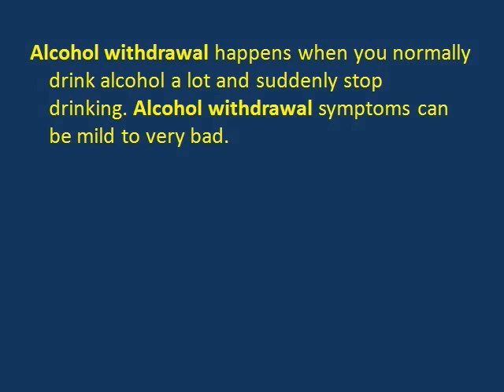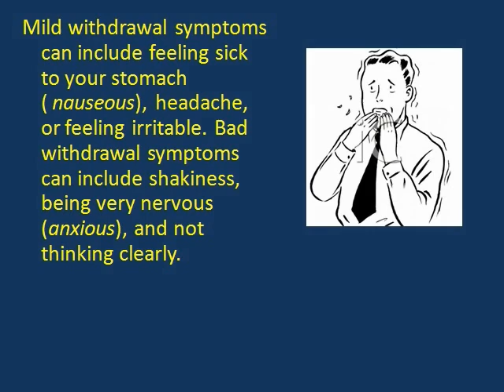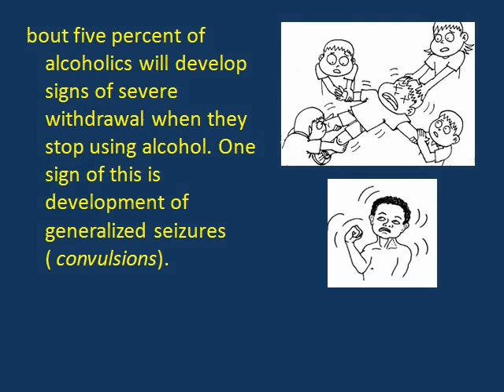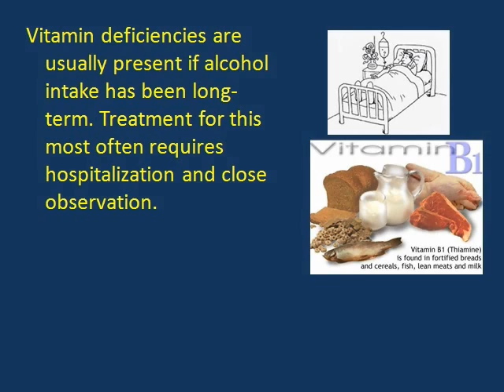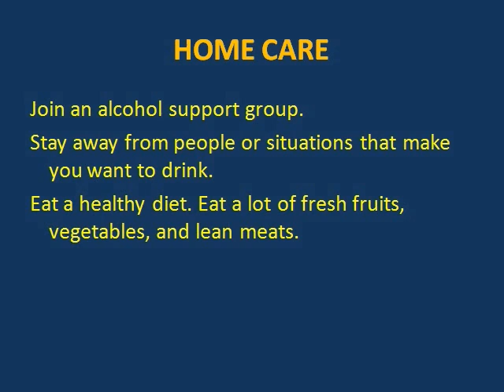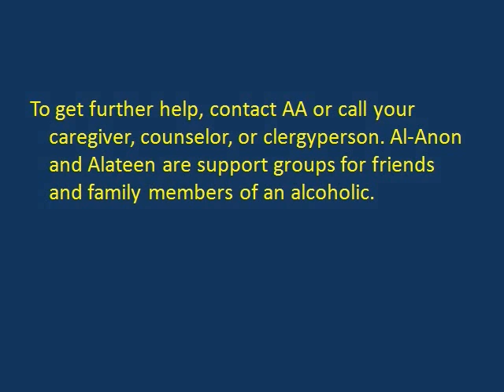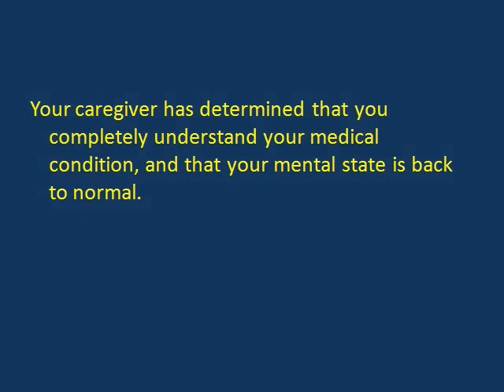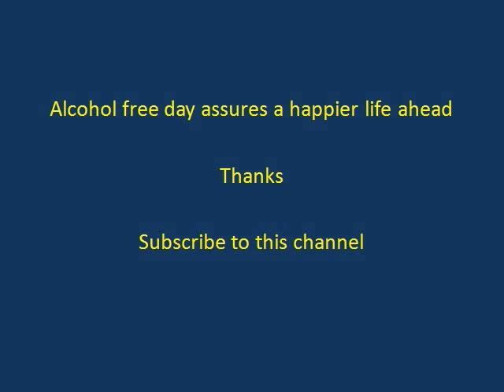Alcohol Withdrawal Help to people who want to stop drinking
Experiments in 1955 demonstrated that alcohol-naive volunteers given continual alcohol for longer periods developed more severe withdrawal than those who drank for shorter periods. These results imply that most people are vulnerable to the effects of the abrupt cessation of prolonged, sustained ethanol intake. However, withdrawal usually does not occur in the general population because most people drink in an episodic fashion that does not lead to the sustained high blood concentrations of alcohol necessary to develop tolerance and withdrawal.

Symptoms of alcohol withdrawal occur because alcohol is a central nervous system depressant. Alcohol simultaneously enhances inhibitory tone (via modulation of gamma-aminobutyric acid activity) and inhibits excitatory tone (via modulation of excitatory amino acid activity). Only the constant presence of ethanol preserves homeostasis. Abrupt cessation unmasks the adaptive responses to chronic ethanol use resulting in overactivity of the central nervous system.

Gamma-aminobutyric acid — Gamma-aminobutyric acid (GABA) is the major inhibitory neurotransmitter in the brain. Highly specific binding sites for ethanol are found on the GABA receptor complex